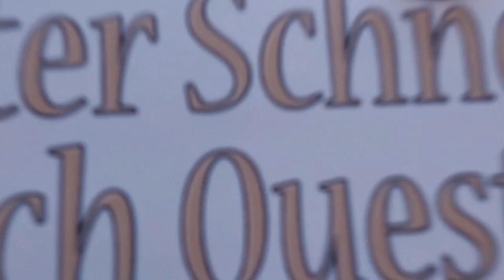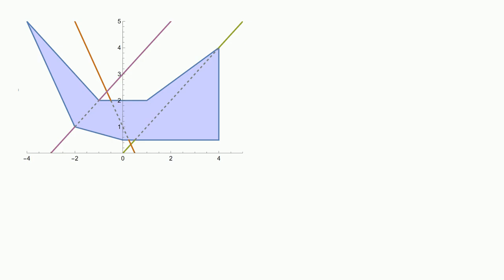Mathematica: How can I make all the lines within the polygon turn gray in that region?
How can I make all the lines within the polygon turn gray in that region?

A special thanks goes out to the community

  regions plotting functions polygons function-construction